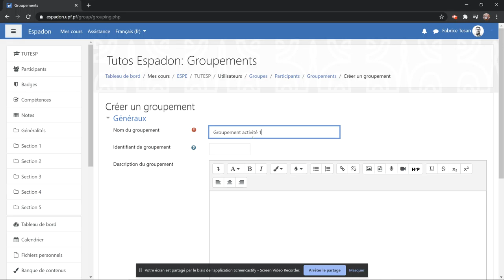Groupes créer un groupement